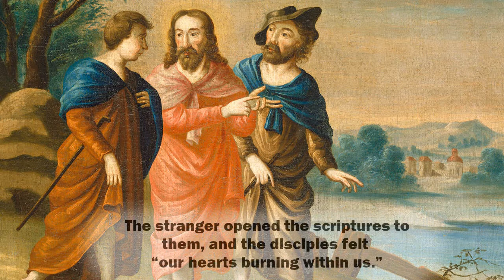Journey to Emmaus in Contemporary Scenes Week 2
This week Fr Ron Will talks with Bernie and Jeanie Verssue, who have spent years serving in soup kitchens, homeless shelters and food pantries. They reflect on how their service to people in need has opened their hearts and eyes to Jesus in their midst, sometimes in surprising and unexpected ways.

“Christ said you will always have the poor with you, and that is true, but we can become complacent about that,” Jeanie says. “We need to examine ourselves and ask ourselves how can I help the poor; how can I contribute to helping the poor.”

Fr. Ron recalls encountering a hitchhiker as he returned home from the Easter vigil one year and how he opened a rectory guest room to this weary, hungry traveler. hitchhiker.

Of his years working among and with the homeless and food insecure, Bernie says that he has learned the importance of the social aspects of the ministry. “You have to get socially and physically involved with the people you want to serve.”

Watch this video and then share it with friends.

Don’t miss any of this seven-part series. Register here to receive an email when each new video is posted to either our website or on YouTube.